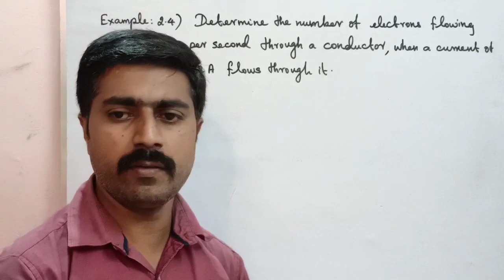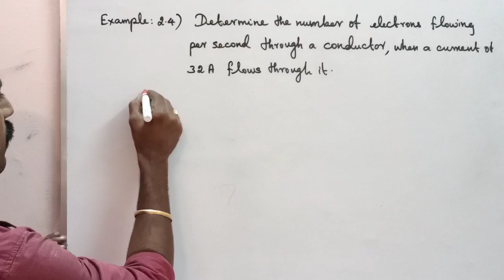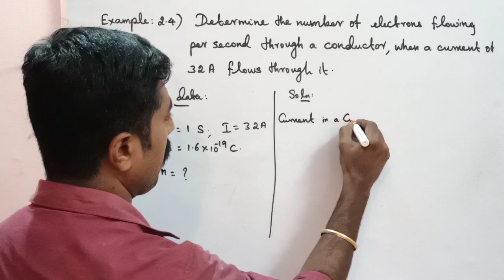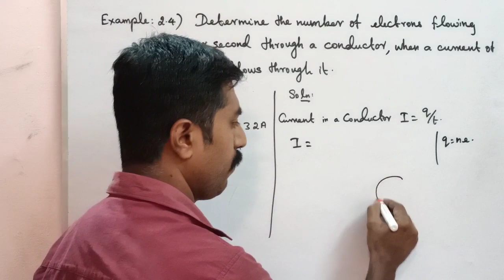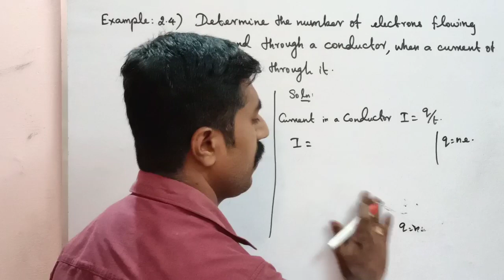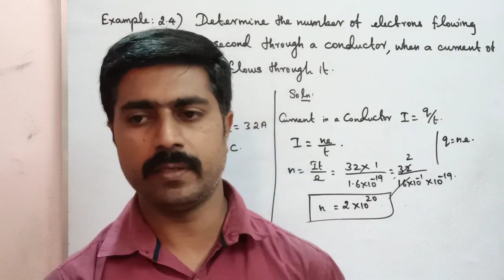Example 2.4 || Ln 2 || Physics || STD 12 Physics|| Tamil